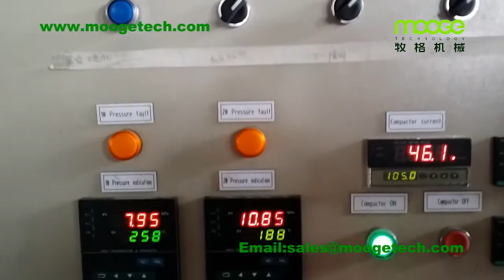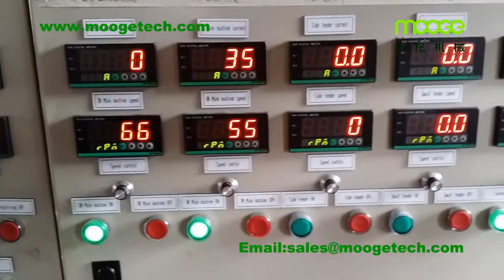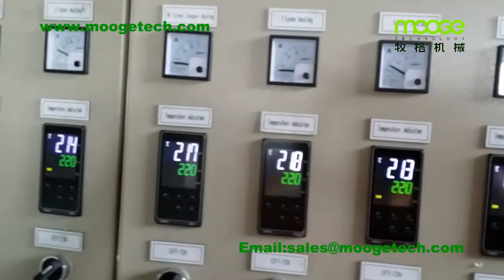RSS-SJ100 Plastic Film Pelletizing Machine, Plastic Film Granulating Granulation Machine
RSS-SJ100 is Double stage Plastic Film pelletizing machine used to recycling waste plastic film into granules;
It with double stage two times filtering out the dirty and with a vacuum degassing vent and one natural degassing vent and degassing die head on first stage to making good quality granules with high capacity;